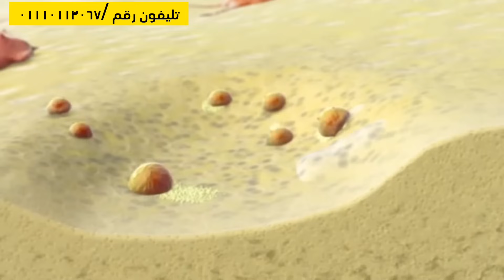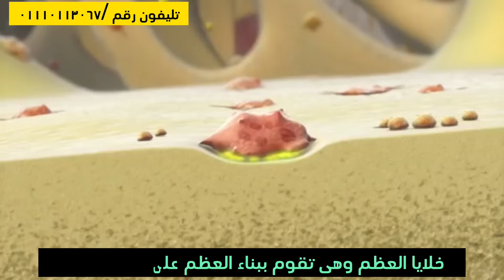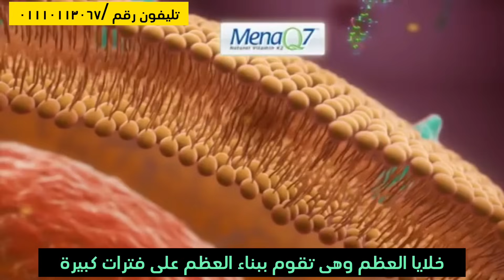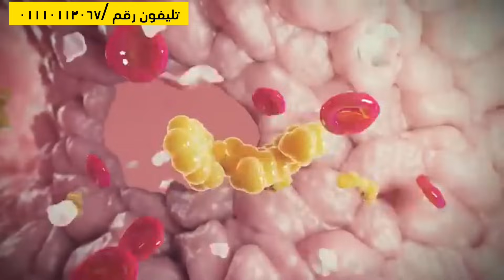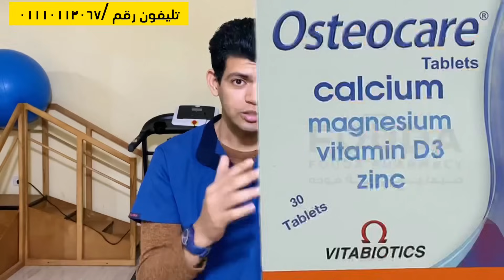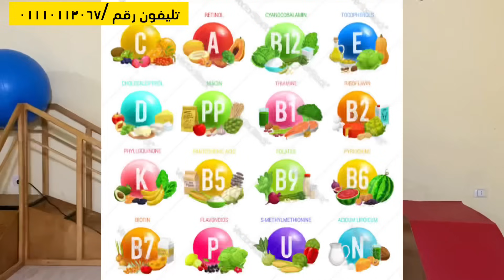أفضل تغذية /لتقوية العظام /وتسريع التئام الكسور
افضل تغذية تساعد على تقوية العظام من المعروف ان الخلايا العظمية تحتاج الى غذاء معين وتغذية سليمة مليئة بالعناصر الهامة والتى تساعد على سرعة نمو العظم ومن تلك المصادر الهامة حبوب الرشاد